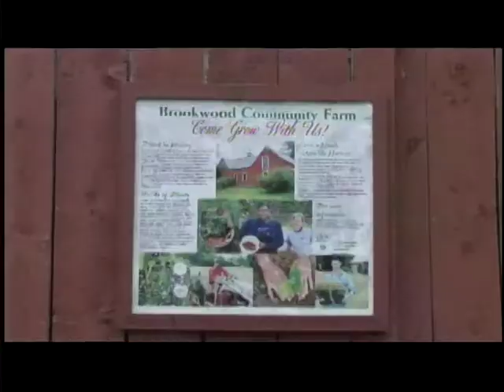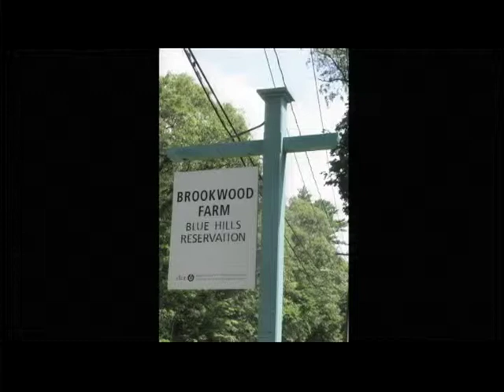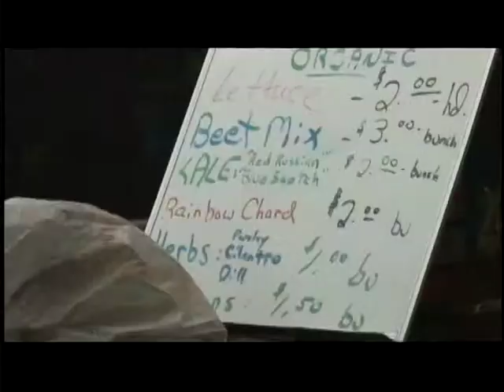Heal Yourself; Heal the Planet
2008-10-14, Heal Yourself; Heal the Planet, Ep 560